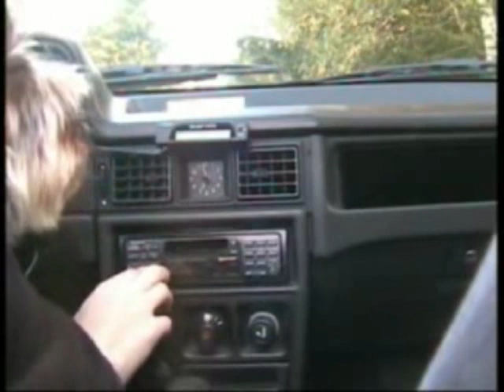Virsbo Sunshyne 1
First half of the film made by Anders Persson, made over the summer of 2009 in Virsbo, Sweden. Thanks to Roy Canty, Philip Persson and Mark Hay.